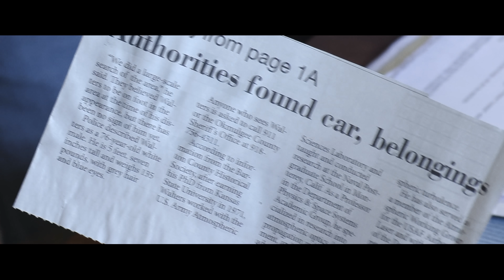What Happened to that “CRAZY GUY” in the Porsche Taycan that Called Out Cleetus to a Drag Race?!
Want a chance to get free Chillin’ With Chet gear?

I know allot of you have probably already seen the 1320 video from a year ago when the older gentlemen from Great Bend, Kansas showed up to the drag strip for Rocky Mountain Race Week in his brand new $200k electric Porsche Taycan Turbo S and challenged Cleetus to drag race... He was a very interesting person talking about how he was a 5 star general and he had his Taycan modified to 1200hp and he used to be a gov Spy!  Well, I ended up racing him in my GT2Rs which was one of the wildest races i have ever been in. Tragically 10 days later he went missing…His vehicle and belongings were found abandoned 6 hours away just outside of Okmulgee, Oklahoma. Donald Lee Walter was never found and is still an active missing person till this day…So, I decided to find out what happened and retraced his final steps.

Full length video coming soon!